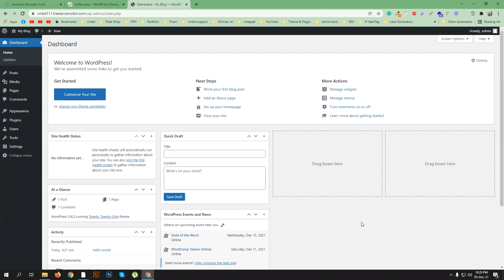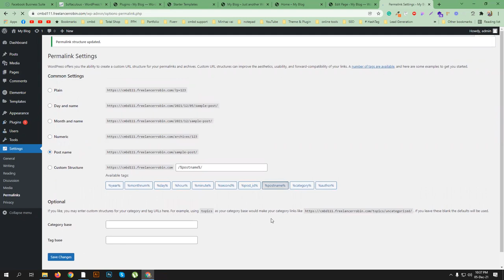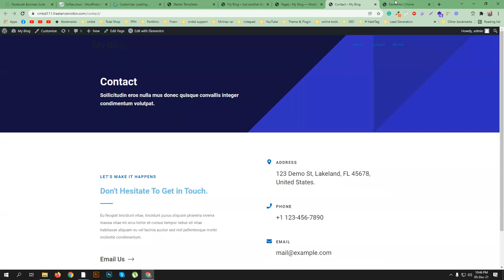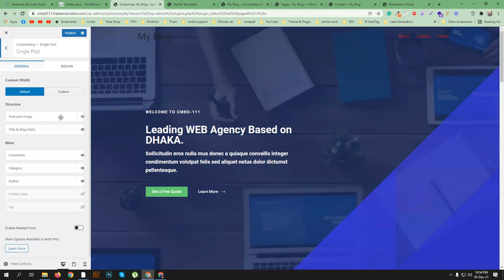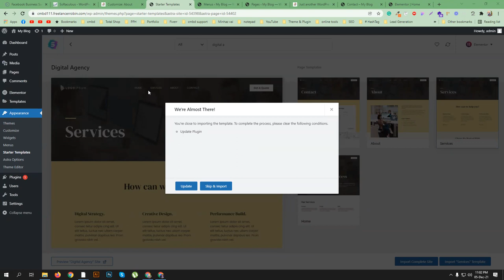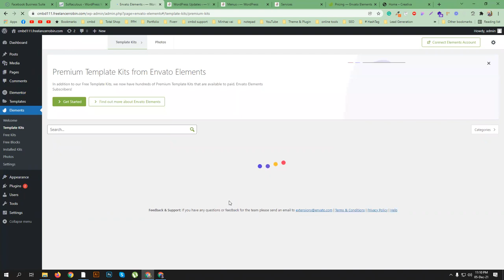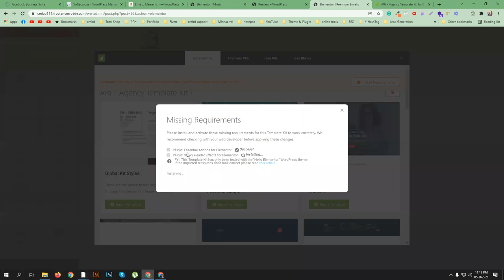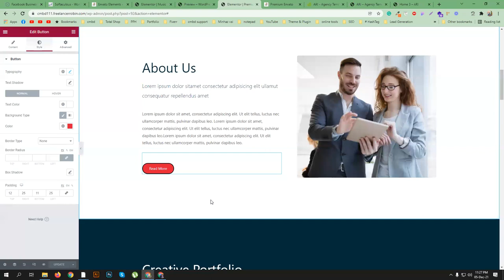astra theme customization bangla tutorial | Astra premium template import | Envato elements template